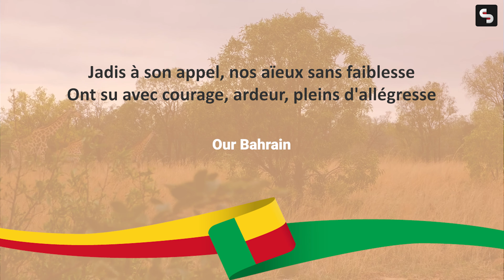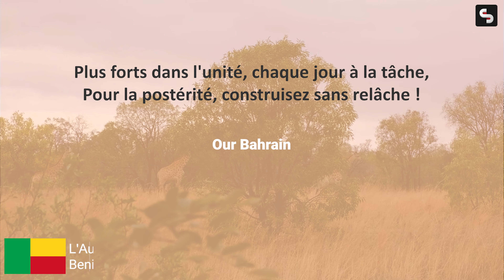Soul-Stirring Benin National Anthem - Embracing Heritage and Unity 🇧🇯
🎵 Immerse yourself in the rich cultural tapestry of Benin with our captivating rendition of the Benin National Anthem! 🎶 Let the powerful melodies and profound lyrics transport you to the heart of this West African gem, celebrating its history, traditions, and unity.

🇧🇯 Join us in this musical journey as we pay tribute to Benin's glorious past and promising future. From the vibrant rhythms to the heartfelt harmonies, every note resonates with the spirit of resilience and togetherness that define the Beninese people.

🌍 Discover the beauty of Benin's diverse landscapes and the warmth of its citizens as we honor the values that the national anthem represents. Whether you're a music enthusiast, history buff, or simply curious about the world's cultural treasures, this performance is sure to captivate your senses.

Let's celebrate the unity in diversity that defines our world!